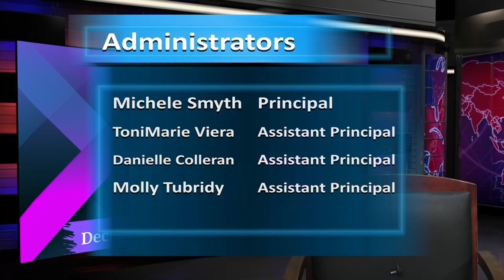The Scholars’ Sports Report Dec 17 to Jan 6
Scholars’ Sports Report

PATRICK:  Greetings everyone, and welcome back to yet another report from the Scholars’ Sports Desk where we keep you up to date with the latest information regarding all things Scholars’ sports. My name is Patrick, and here is what’s going to be on the lineup from December 17th going into January 6th of next year.

As December comes to a close, our basketball games will be coming in full swing. But first, let’s swim on over to report our next swim meet for our Coed Varsity Swimming Team. They will be having a meet on Monday, December 18th at 4:30 PM against Queens HS For Science (based out of York College) at Bayside HS Pool. Good luck to our Seawolf Swimmers as they perfect their forms and continue to dominate in the laps. Basketball now shall we? On Tuesday, December 19th at 5:00 pm, our Girls Varsity Basketball Team will be playing at home against Robert H. Goddard HS of Commun Arts and Technology. Good luck to our Lady Seawolves! In addition to this, following the Girls, on Wednesday, December 20th at 5:00 pm, our Boys Varsity Basketball Team will also be playing at home, this time against Information Technology HS, with our boys then playing on the 22nd at the Long Island City YMCA Gym at 5:00pm. We’ll be sure to provide coverage on all of these games, on our Youtube Channel @TheScholarsNYC. Before we look into the future for next year, one quick note is that our Coed Varsity Swimming Team will be having two meets to close out the year, on the 20th and 22nd of December.

Now, let’s look into next year and see what is up on the starting lineup of major games/events. On Tuesday, January 2nd, 2024 at 5:00 pm, our Girls Varsity Basketball Team will be playing away against Information Technology HS. On Wednesday, January 3rd at 5:00 pm, our Boys will be playing at home against Maspeth HS. On Thursday and Friday of that same week, our Girls Varsity Basketball Team will be playing at Home, with both games being at 5:00 pm. More to follow on our social accounts. And finally for HS, our Coed Swimming Team will be kicking off the 2024 Swim Season with two meets, one on the 3rd and one on the 5th of January, both at Long Island City HS and Grover Cleveland HS respectively.

Wow, now that was a long list of games. Don’t worry folks, I made sure to check that list at least twice, and those are all of the major sports events coming up for our High School Seawolf Athletes! Now, time for Middle School. Let’s see what’s up on the lineup for this upcoming week, and going into next year.

Our MS Boys Basketball Team has officially kicked off their season as of last week. As of this edition from the sports desk, we currently have no information on the scheduling or dates of games. However, check out scholarsnyc.com underneath our extracurricular, and the PSAL Sports Calendar under our school’s section, for the latest information regarding the time and dates for these games. Boys, good luck for a wonderful and competitive season!

You can keep up to date with the latest information regarding all things sports and games, by going to PSAL.org. You can also go to our landing page at Scholarsnyc.com, and view our calendar to check on practices, tryouts, games, and more. Finally, you can keep up to date across our social accounts, such Youtube and Instagram, all at @TheScholarsNYC, for when we do indeed stream these particular games.

And that’s it for the Sports Report for this week.